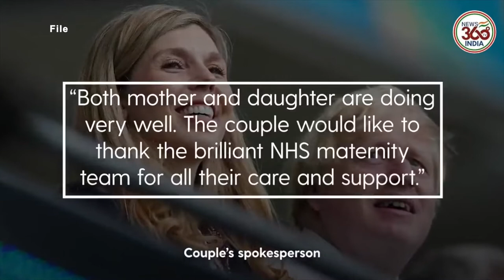ब्रिटेन के पीएम Boris Johnson 7वें बच्चे के पिता बने, दूसरी पत्नी Carrie ने दूसरी बेटी को जन्म दिया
Boris chooses daddy duty as Covid chaos engulfs UK: PM visits Carrie and new baby daughter in hospital after revealing he will take 'some time with his family' - as Tory fury mounts at 'non-sensical' Plan B and partygate probe widens
Boris Johnson's wife Carrie has given birth to the Prime Minister's seventh child - a sister to Wilfred, one
PM has two children with Carrie, four children with his second wife Marina and at least one from an affair
Prime Minister will not take two weeks of paternity but he will 'spend more time with his new family'
Happy news came amid chaos at work over Mr Johnson triggering Plan B amid a mutiny from his own MPs

Boris Johnson and wife Carrie have today welcomed their second child after she gave birth to a baby girl.

The couple announced the 33-year-old was pregnant again in July with an adorable Instagram snap of a pram Christmas decoration.
It came just two months after they secretly wed in Westminster Cathedral on May 29, 2021.

A statement released today said: "Prime Minister Boris Johnson and wife Carrie have announced “the birth of a healthy baby girl at a London hospital earlier today.

"Both mother and daughter are doing very well. The couple would like to thank the brilliant NHS maternity team for all their care and support."

It is understood Boris, 57, was with Carrie throughout the birth.

The pair haven't revealed the baby's name yet but their first born, Wilfred Lawrie Nicholas Johnson, was named after medics who treated Boris for Covid.